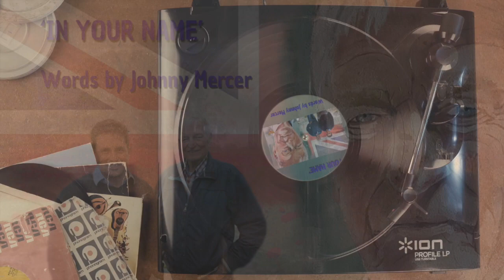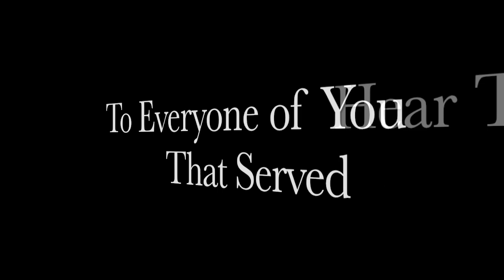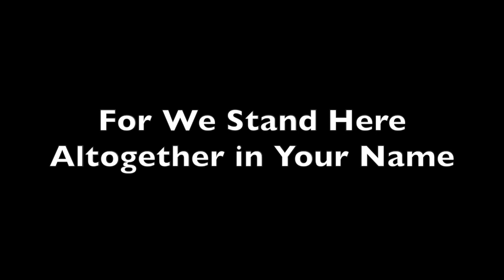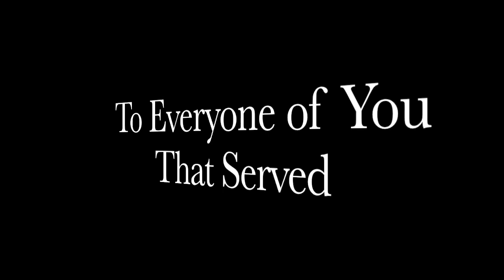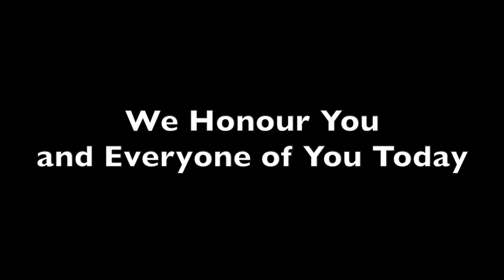Johnny Mercer 'In Your Name'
'In Your Name' - Words by Johnny Mercer for Dennis Hutchings.